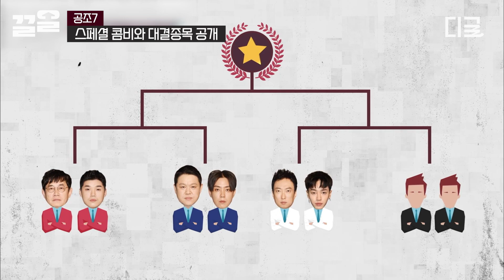[공조7] 쌍방 디스로 뼈 맞고 순살 된 멤버들🤣 와중에 없는 내용도 술술 얘기하는 김구라ㅋㅋ 서약식 후 시작되는 먹짱 배틀!